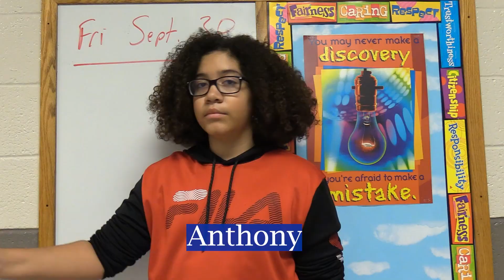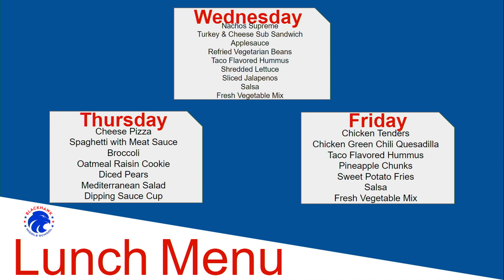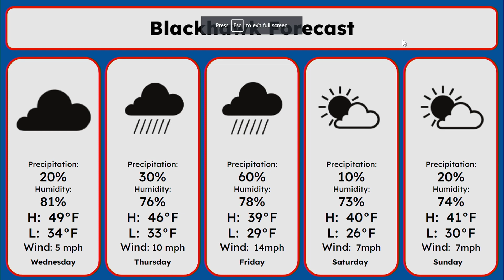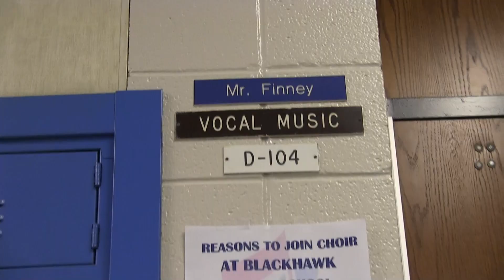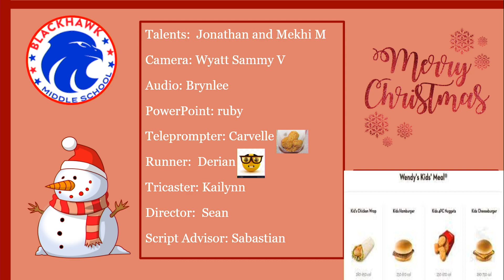Wednesday, Dec 7, 2022